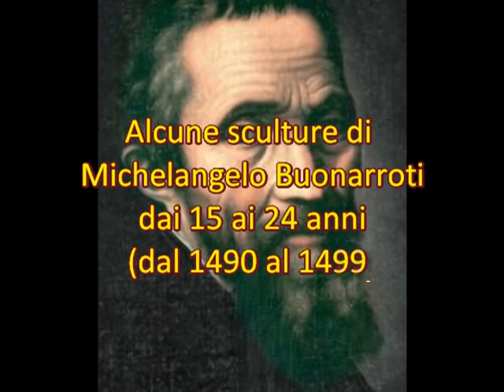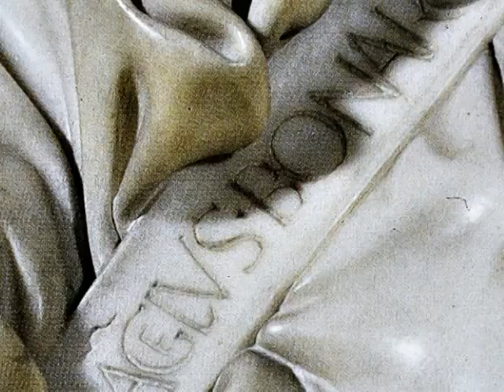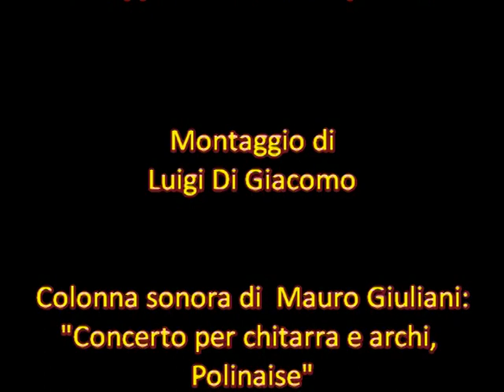Le sculture di Michelangelo dai 15 ai 24 anni